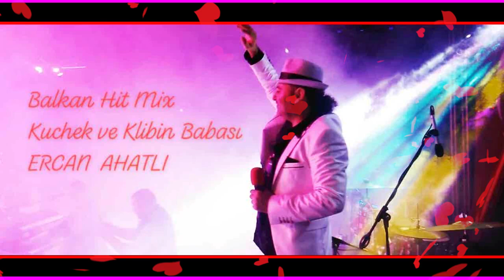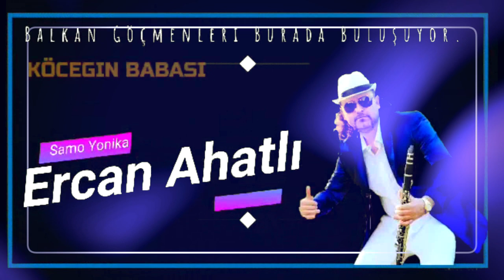KUCHEK "SeNi GiDi SeNi "Remix 2024 / ERCAN AHATLI